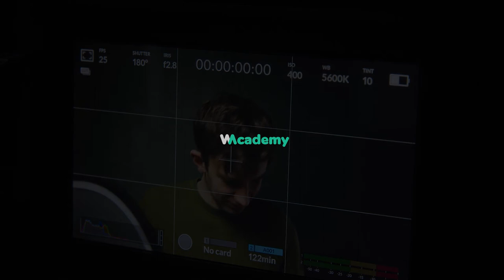Trailer: Ultimate Blackmagic Pocket Cinema Camera 6K Pro Review by Corry Raymond | Wedio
Fantastic video quality, thought-out features, friendly interface, affordable price… Yes, we are talking about Blackmagic Pocket Cinema Camera 6K Pro! Watch Corry's ultimate review or read more on our blog on Wedio Academy 🎓

Your instructor Corry Raymond is a director, videographer, and filmmaker in London.